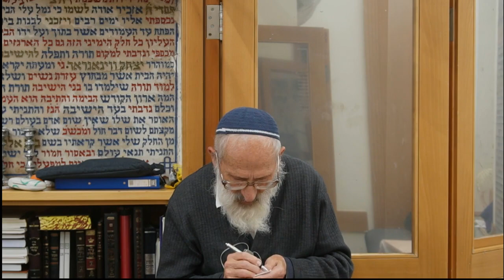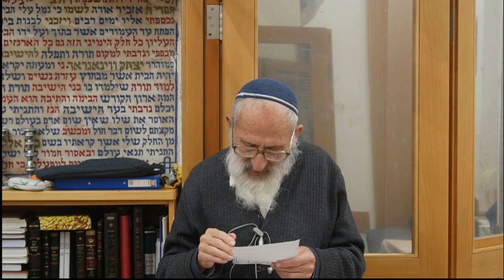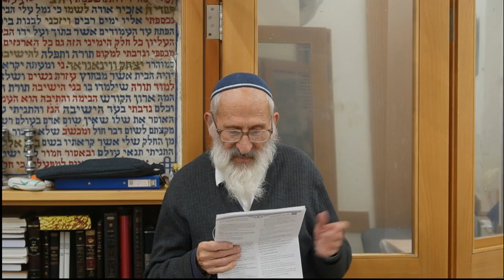פרשת ויצא | למה יעקב אבינו התחתן עם שתי נשים? - הרב שלמה אבינר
תאריך: ז' כסלו תשפ"ג